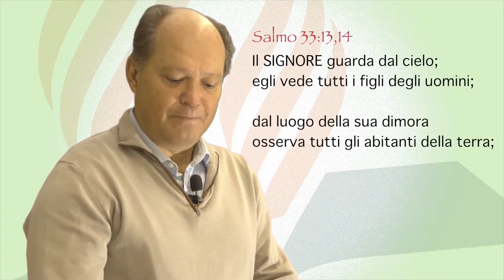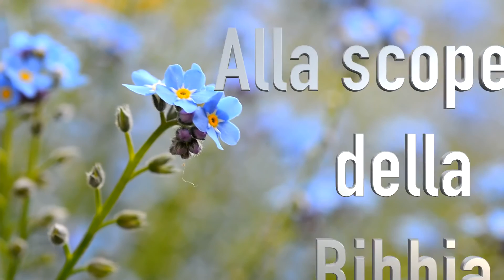La Parola con noi. 9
Il SIGNORE guarda dal cielo; egli vede tutti i figli degli uomini; dal luogo della sua dimora osserva tutti gli abitanti della terra. La Parola con noi. Serie di mini meditazioni sulla Parola di Dio. Fulvio Udovicich